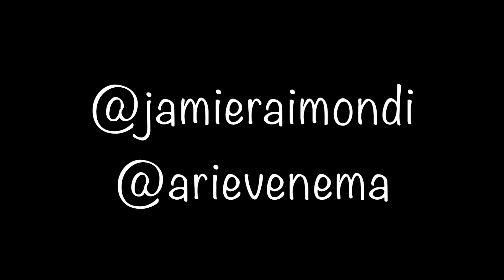keeping up in disney intro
coming soon... keeping up in disney  !
we will be making vlogs every day &
want to keep you all updated on our vacation in disney!